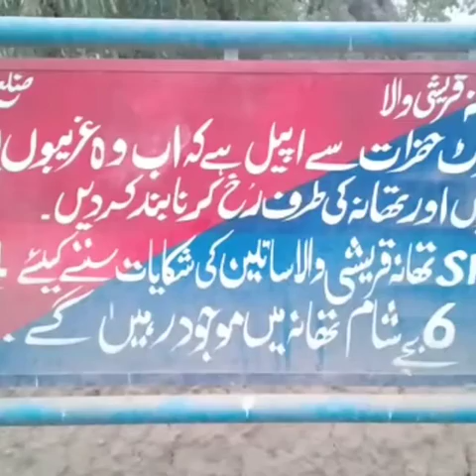18 years Girl Killed Qureshi Wala Tehsil Lohdraha